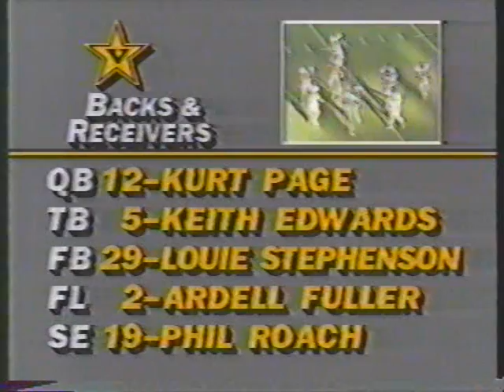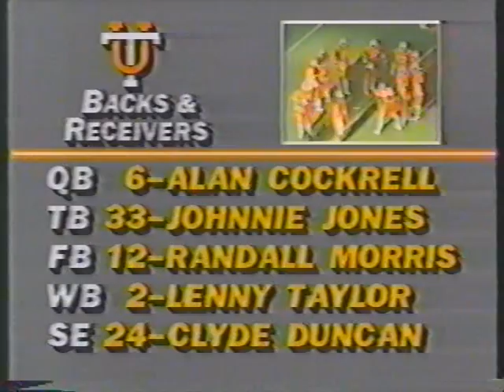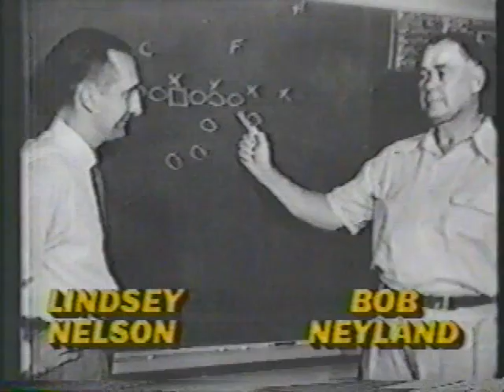1983 Tennessee vs Vanderbilt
Announcer is Lindsey Nelson